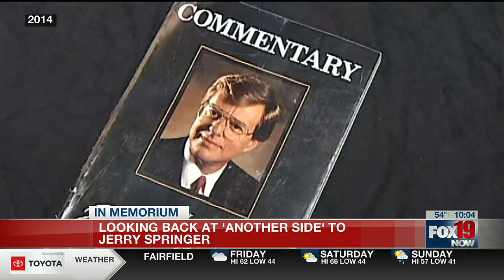Looking back at 'Another Side' to Jerry Springer